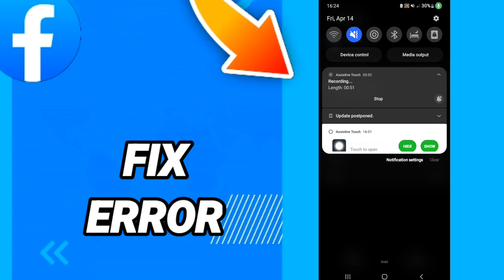How to fix error On Facebook